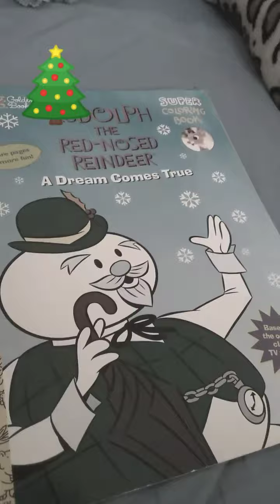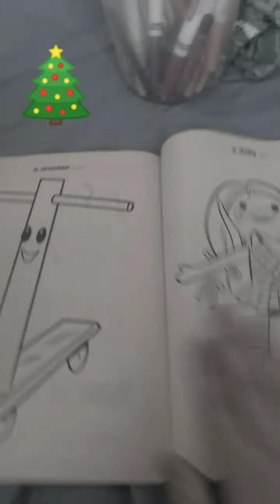Christmas coloring book 🎄🦌☃️🎅🏻